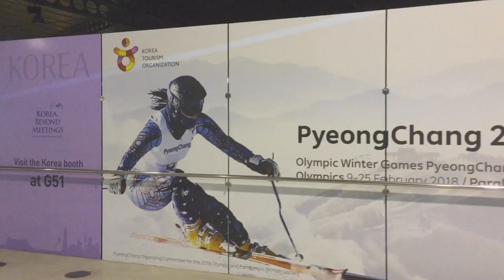IBTMworld 2017 - ibtm in Barcelona 2017 - Destination Marketing - Hotel Marketing